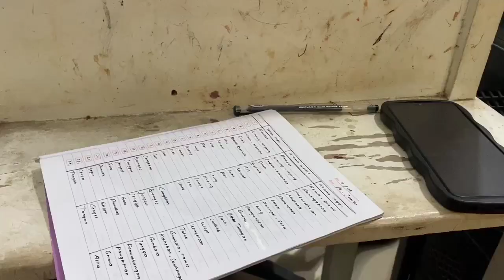friday • obscurity vlog with friend !